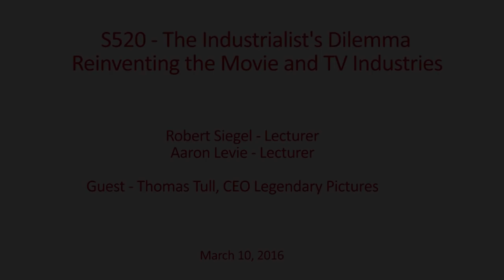The Industrialist's Dilemma: Thomas Tull, Legendary Pictures